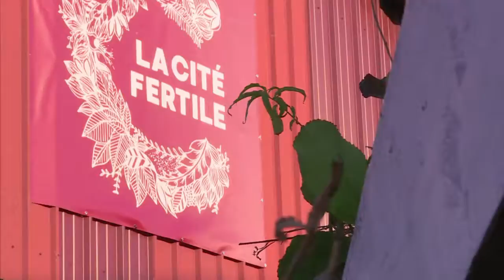Kunst und Kultur lassen Industriebrachen bei Paris aufblühen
Kunst, Kultur, Party: Rund um Paris blühen alte Fabrikanlagen auf. Handwerker und Kreative haben die Räume für sich entdeckt.